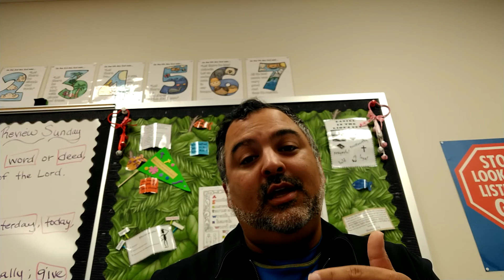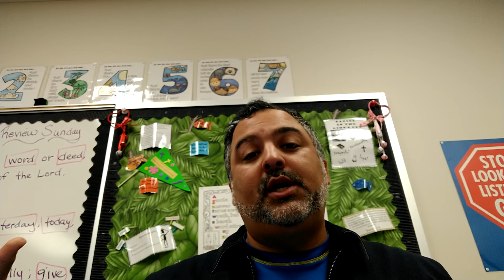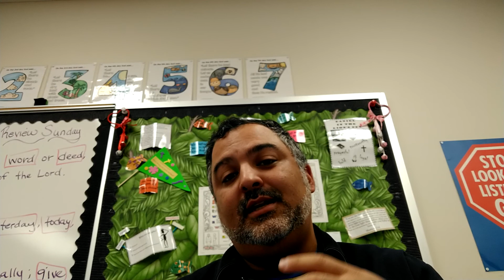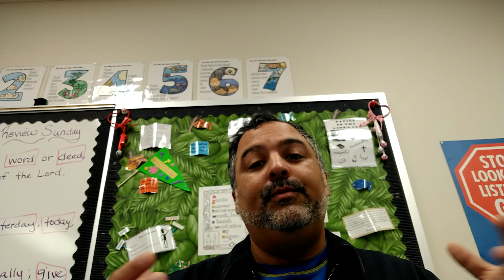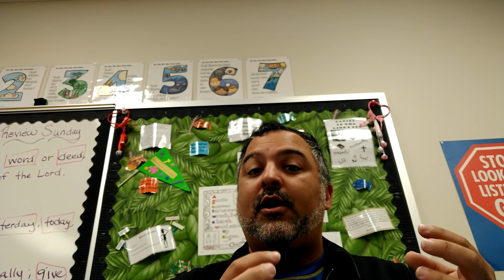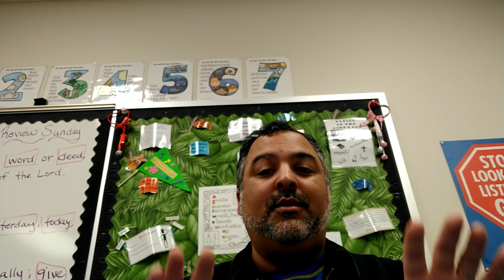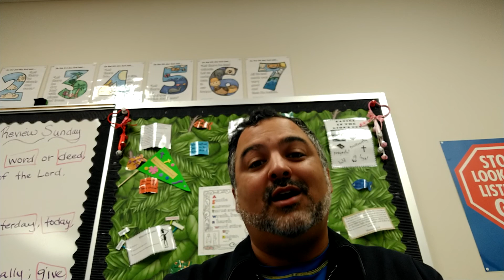Genesis 2, Creation of the Woman, Sunday School lesson, Feb. 7